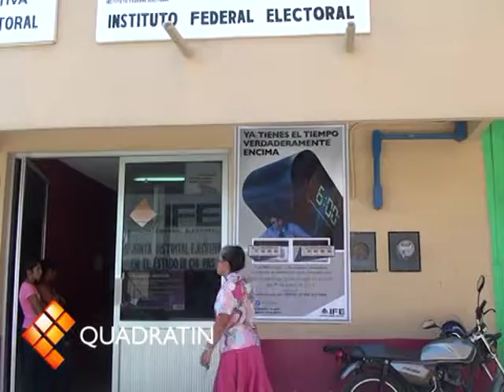Credenciales del IFE no serán sustituidas en Chiapas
Hasta el momento la mica tendrá vigencia para los tramites personales